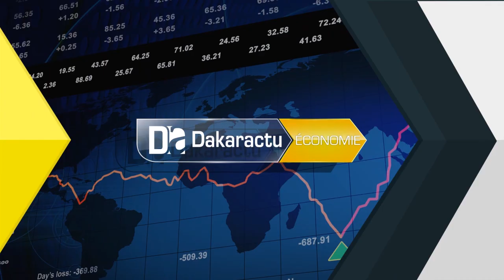Eco : ‘’Une baisse des prix de l’essence et du diésel n’est pas du tout à l’ordre du jour’’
Economie : ‘’Une baisse des prix de l’essence et du diésel n’est pas du tout à l’ordre du jour’’ (Amadou Hott)